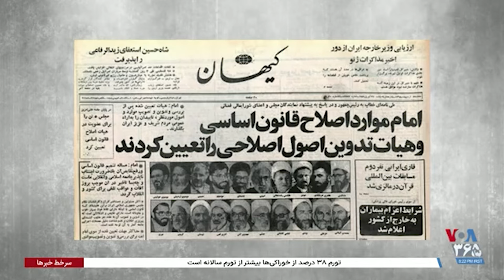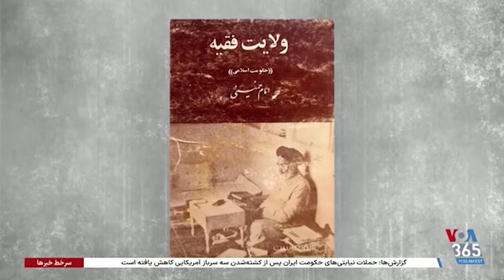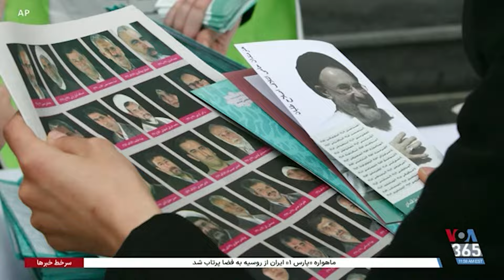اصلاح‌طلبان حکومتی و ادوار مختلف انتخابات جمهوری اسلامی؛ حسن سربخشیان گزارش می‌دهد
اصلاح‌طلبان حکومتی در دوره‌های مختلف انتخابات در جمهوری اسلامی چه عملکردی داشته‌اند. گزارش حسن سربخشیان | بخشی از ویژه برنامه «انتخابات» و اقلیت تمامیت‌خواه در ایران